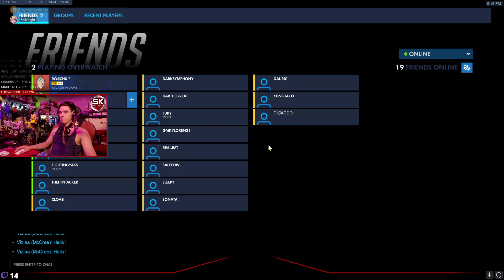Pro Dva Coaching! Working on fundamentals for Silver/Gold [T500 Dva Coach]